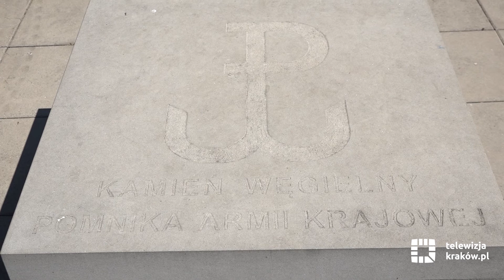Wstęga pamięci - co z pomnikiem upamiętniającym żołnierzy AK?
Wstęga pamięci - pomnik upamiętniający żołnierzy Armii Krajowej, przewidziany na bulwarze Czerwieńskim czeka na realizację. Miasto miało na na ten cel przeznaczoną kwotę 1,4 mln zł. W przetargu na budowę pomnika uczestniczyły dwie firmy, które szacują koszt budowy na odpowiednio - niespełna 2 miliony i 3 mln zł. Dalsze działanie wymaga przesunięcia dodatkowych środków z budżetu, o czym zdecyduje Rada Miasta.